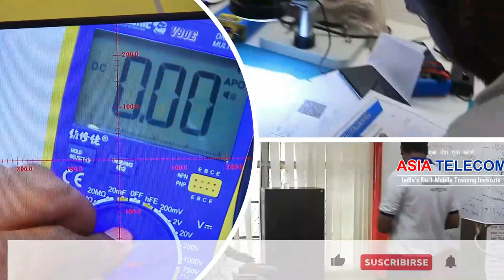Asia Telecom 📱 यहाँ से जाने के बाद INCOME 💸 हुई दुगनी - Thanks Sir 😎😎!! Free Training 😁😁